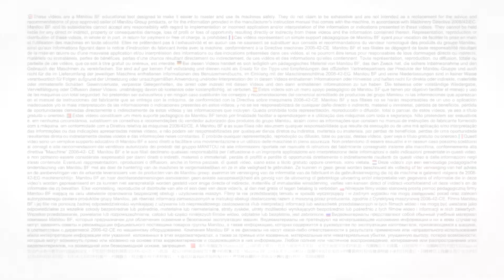Manitou - Forklift - ME - How to start my machine